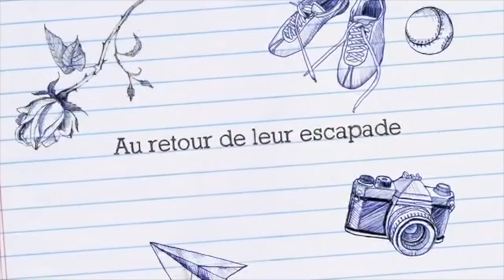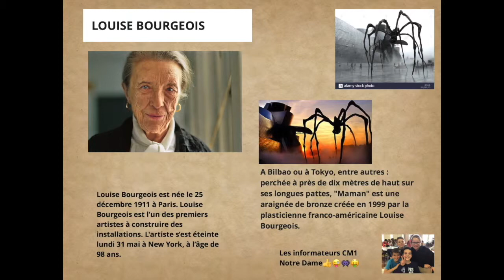Pitch de l'école Notre Dame, Castres